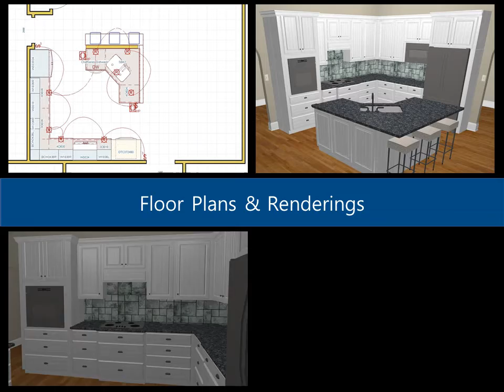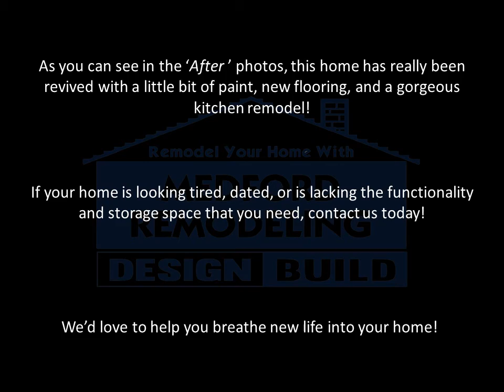Fresh Paint, New Floors and a Remodeled Kitchen Revive a 23 Year-Old Home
We recently had the pleasure of remodeling a client’s home in Grapevine, Texas. The clients loved their home of 11 years, but knew that it was past due for some renovations! They wanted a fresher, more modern look with improved functionality and storage space.